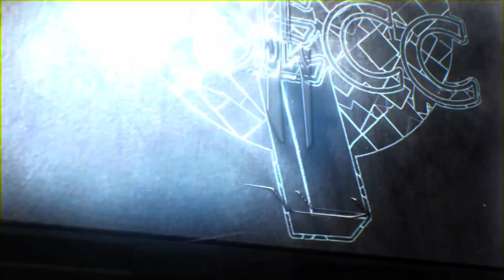Journey Through The Bible. Psalms 19-22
Today pastor Rob Lloyd reads us psalm 19- psalm 22 from the ESV. Join us as we read the Holy Bible cover to cover.